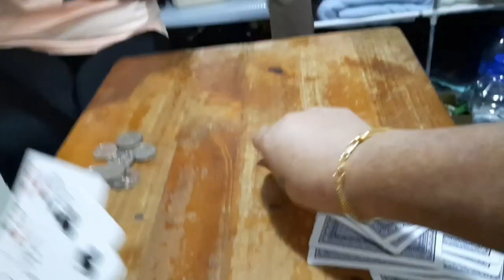MGA GANAP NGAYONG DAY OFF JUNE 26@visayandaisyvlogs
MGA GANAP NGAYONG DAY OFF NAG DOOR TO DOOR NAKIPAG MEET SA ISANG VLOGGER AT NAGKAINAN SA BOARDING HOUSE@visayandaisyvlogs